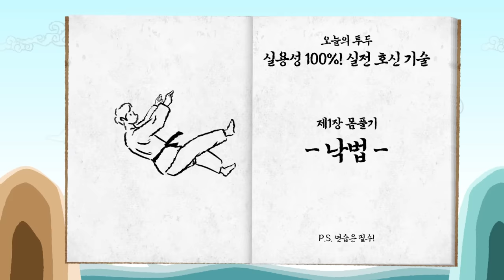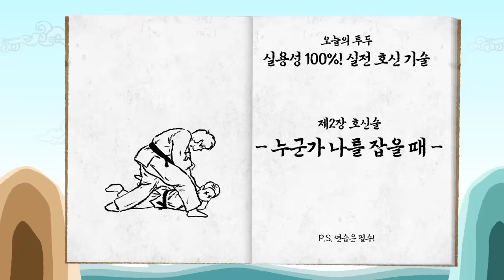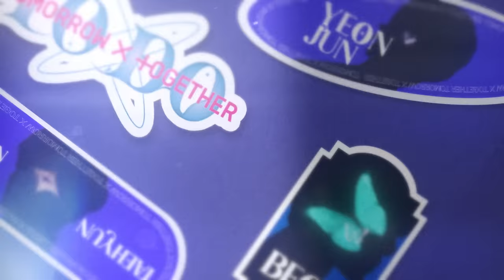TO DO X TXT - EP.104 Practical Self-Defense Techniques! Part 1